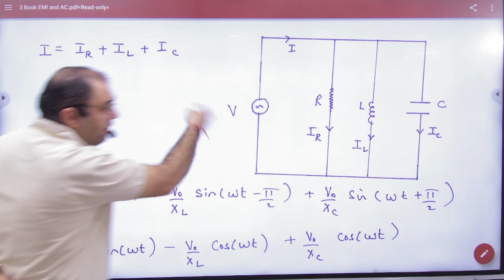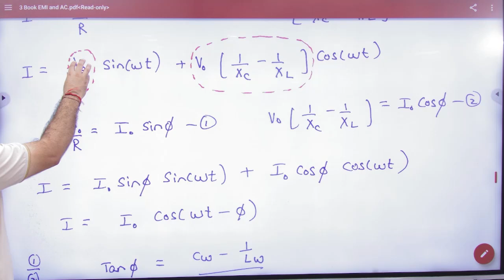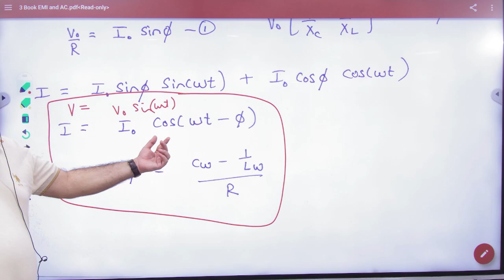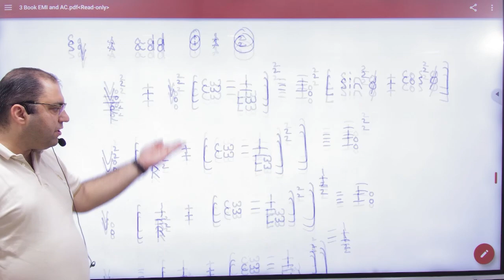2 Parallel LCR circuit